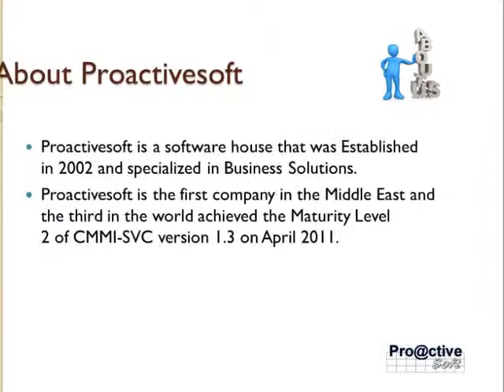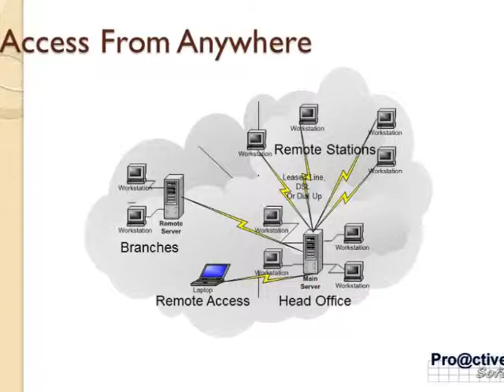Proactive Trucking System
The system aims to automate management of the operation and follow the movement of transportation fleet. The system also provides administrative and technical information to all levels of management, which will help them in making decisions.
The system controls and follow-up to the movement of trucks and drivers, as well as operating and scheduling to ensure optimal use of company assets.
يهدف النظام الى ميكنة ادارة تشغيل ومتابعة حركة النقليات لاسطول الشركة. كما يقدم النظام المعلومات الفنية والادارية لجميع المستويات الادارية والتى تساعدهم فى اتخاذ القرارات.
يقوم النظام بالرقابة والمتابعة لحركة الشاحنات والسائقين وكذلك جدولة التشغيل وضمان الاستخدام الامثل لموارد الشركة.